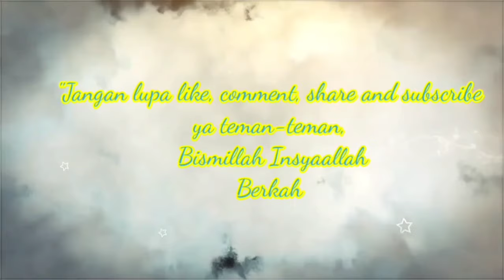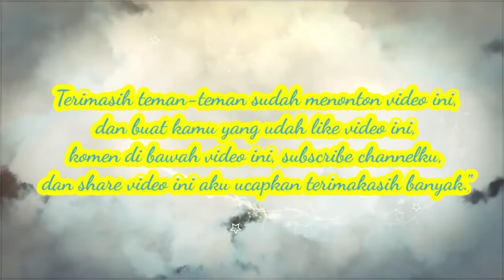Syair insyi'ta sekumpul || ahad 28 april 2024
SYAIR INSYI'TA SEKUMPUL MALAM SENIN AHAD 28 APRIL 2024

Haul bangil
Haul abah guru bangil
Maulid al-habsyi
Ar-raudhah
Sekumpul